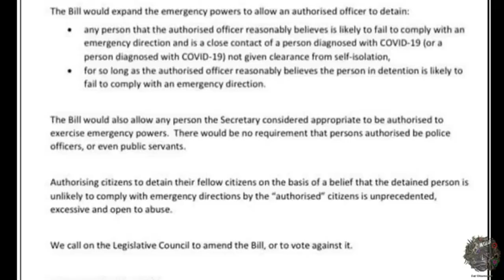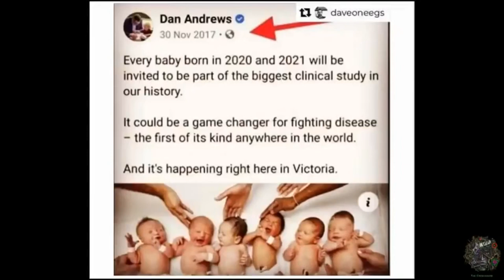Max Igan & Gunham Badi Jakamara – Part 2 The relationship between the Crowhouse & Nightcap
AODScarecrow, the Crowhouse, Max Igan, all fictional but has a real impact on real people who can be free and be happy in their own self, and not hiding behind a fabricated identity.

Question everything, ask questions, question, especially those who hide behind a fake name and presume to guide others in reality.

If Max is still hiding, how can he help you be free when what Max claims is freedom is merely an illusion - he lives in a prison of his own making, hiding behind the public character he created, standing against all wrongs yet accountable for nothing, does nothing except talk to other people who will agree with him and perpetuate and spread the mindset narrative for wider consumption.

He has never gone to jail or been arrested in a protest, he just reports on it.  So the people who were active, did participate, become lost in Max's celebrity status and because he is bringing the cause to light.  Put your own arse on the line for once, participate, don't just stand back and report on it Max, do something you lazy freeloader.

The second part of this video is uploaded next is: Max Igan & Gunham Badi Jakamara – Part 2 The Historical & Present Nightcap Community Development

Documentation links will be with this video.